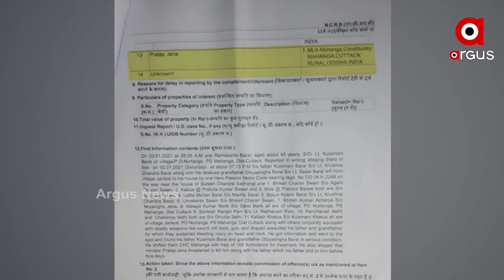ପ୍ରତାପଙ୍କ ଛତ୍ରଛାୟା ତଳେ ରହି ଅଭିଯୁକ୍ତମାନେ ଘଟାଇଛନ୍ତି ଅପରାଧ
ଗୋଟିଏ ପଟେ ମନ୍ତ୍ରୀ ପ୍ରତାପ ଜେନା ଯେଉଁମାନଙ୍କ ନାଁରେ ଅଭିଯୋଗ, ସେମାନେ ତାଙ୍କୁ ସାକ୍ଷାତ କରିଥିବା କଥା ସ୍ୱୀକାର କରିଥିବା ବେଳେ ଅନ୍ୟପଟେ ଦଳର ପ୍ରବକ୍ତା ଚିନ୍ମୟ ସାହୁ ବିଜେଡିର ଜିରୋ ଟେଲେରାନ୍ସର କଥା ପ୍ରସଙ୍ଗକୁ ଏଡାଇ ଚାଲିଛନ୍ତି.